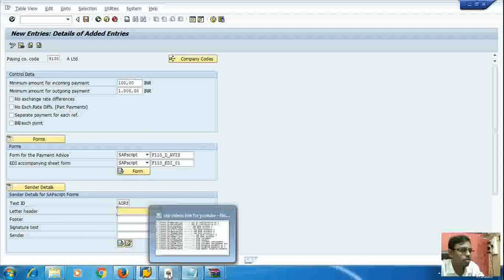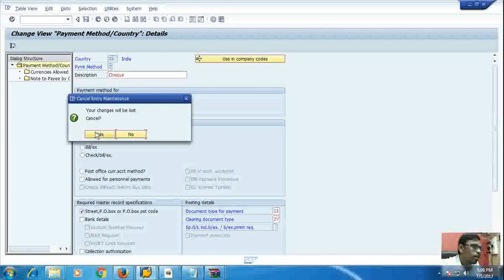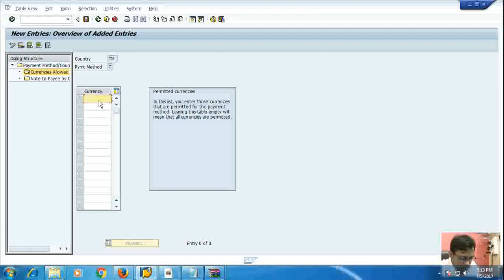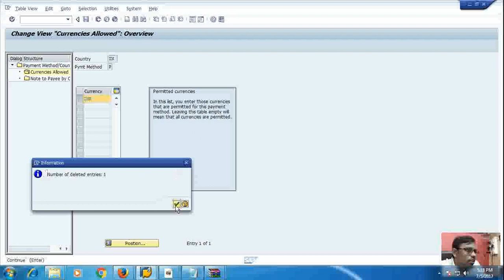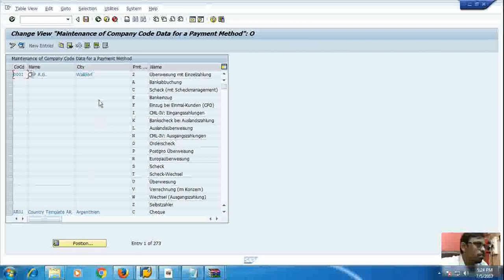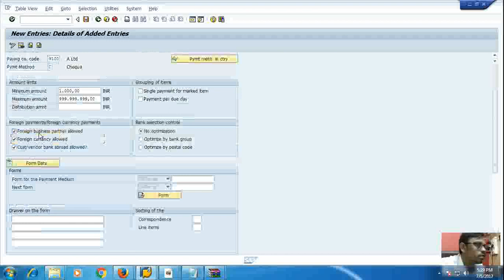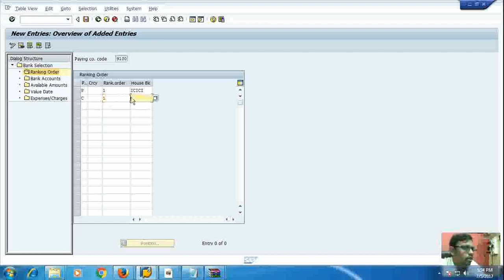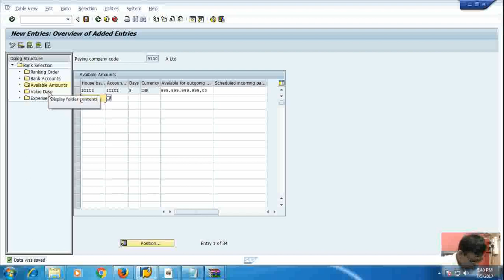sap arap automatic outgoing payments setting up all company codes for payment transactions set up pa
in this video we have showed the accounts receivables and payables automatic outgoing payments here we have configured all company codes for payment transactions set up paying company codes payment method per country payment method per company code bank determination